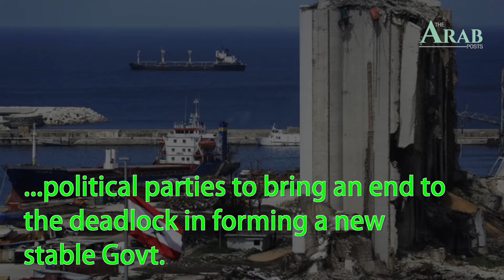BREAKING: Arab League wants Lebanon to act quickly to resolve political deadlock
Arab League Assistant Secretary-General Hossam Zaki has renewed the bloc’s willingness to help with negotiations among Lebanese political parties to bring an end to the deadlock in forming a new stable government. As part of his visit to the crisis-hit country, Zaki met Lebanese President Michel Aoun at the Baabda Palace on Thursday.